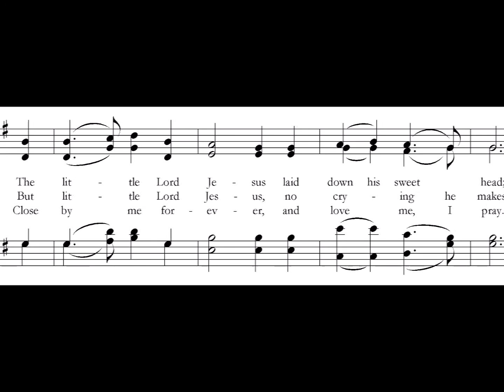Away in a Manger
Hymn setting for SATB chorus and piano or organ.

TUNE NAME: CRANHAM (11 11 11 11)
COMPOSER: Gustav Holst, 1906; altered
SETTING: SATB chorus
TOPICS: Christmas